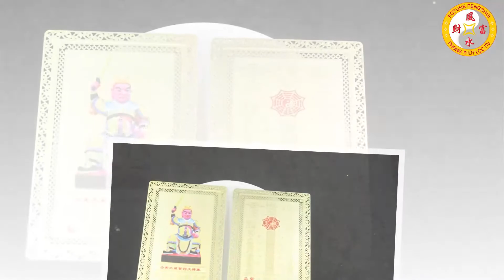Tử Vi Tuổi Tân Mão 1951 Năm 2022 Phát Lên Như Diều Gặp Gió Đổi Vận Cực Giàu